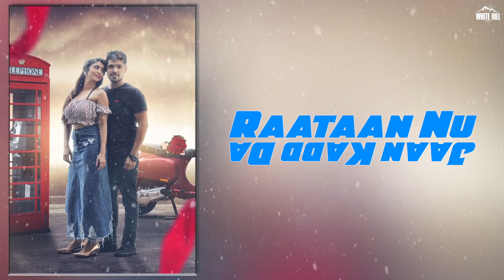Dream Girl (Lyrical Video) Raja | Ishtar Music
Concept & Directed by Ankur Chaudhary

Song : Dream Girl
Singer/Lyrics : Raja
Project : Ankur Parti
Editing & DI : Crystal Films
Dop : Vishal Sharma
Special Thanks : Sanjeev Sharma & Akhil